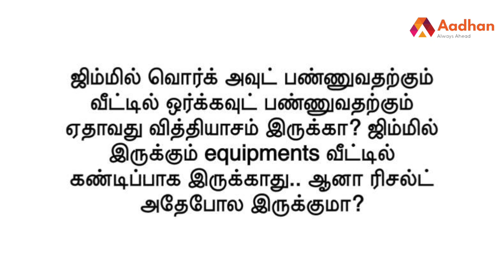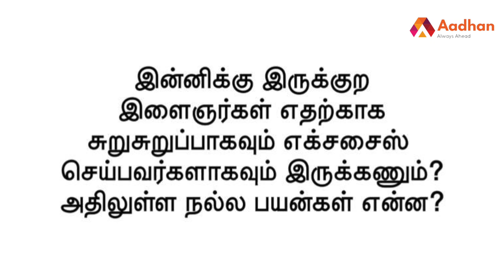Mr.World சொல்லித்தரும் Diet & Fitness Secrets | Manikandan | Aadhan Tamil